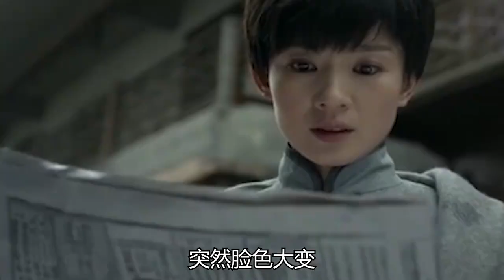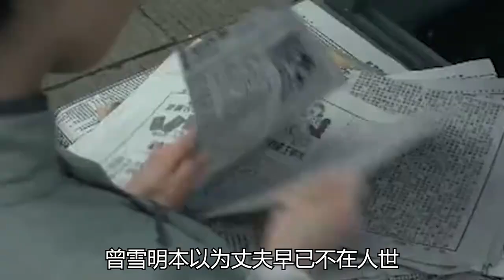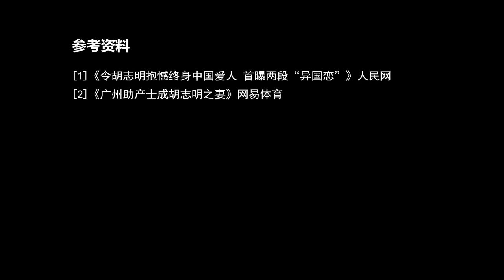1950年，一位廣東婦女看到報紙上的越南主席：這不是我的丈夫嗎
1950年，一位廣東婦女看到報紙上的越南主席：這不是我的丈夫嗎

揭秘,解說